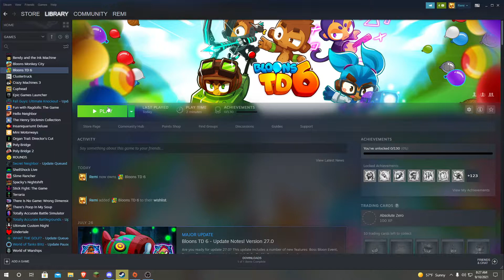I play btd 6 ep 1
I play btd 6 on pc ep 1